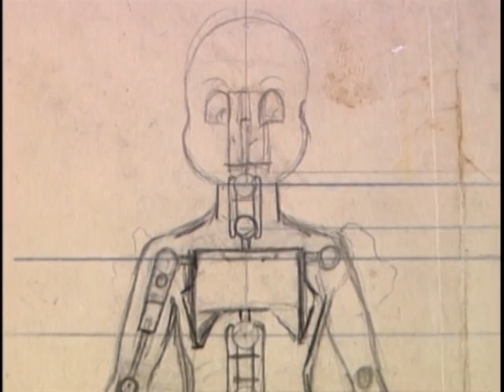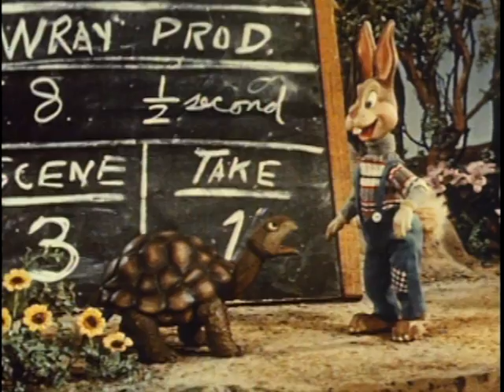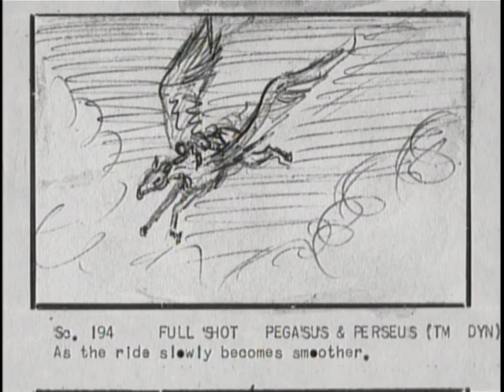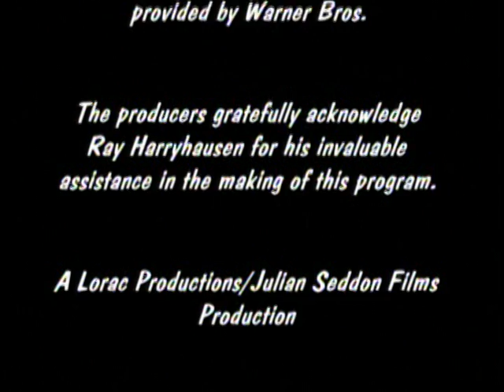The Harryhausen Chronicles (1998)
SUBTITLES IN MULTIPLE LANGUAGES.